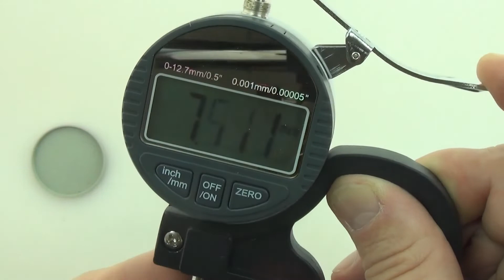Пуля для пневматики Diablo, арт. Z0000018660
Пуля для пневматики Diablo

Спортивная стрельба, игра в пейнтбол, охота на мелкую и крупную дичь — подобрать качественную продукцию для конкретных целей не составит труда. Пули пневматические Diabolo 4.5 мм 0,49 – 0,52 грамма (250 шт.) и другие снаряды изготавливаются в соответствии со строгими стандартами и проходят серию испытаний перед поступлением в продажу. Качество в данном случае имеет решающее значение: малейшее отклонение по форме или весу снижает кучность стрельбы, увеличивая вероятность промаха. Поэтому мы тщательно отбираем товары для каталога. Если понадобится помощь в выборе, консультант предоставит бесплатные рекомендации.
Технические характеристики:

    Калибр: 4,5 мм (.177)
    Вес (грамм): 0.52
    Тип: заостренные
    Материал: свинцовые
    Назначение: Охота/Спорт
    Страна производитель: Турция
Несколько новинок для рыбаков почти каждый день. Посмотрим и покрутим в руках новые товары для рыбалки!
1 - Пуля для пневматики Diablo, калибр 4,5 мм 250 шт, арт.: Z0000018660, цена: 110 руб.